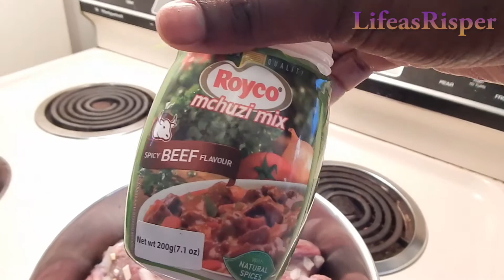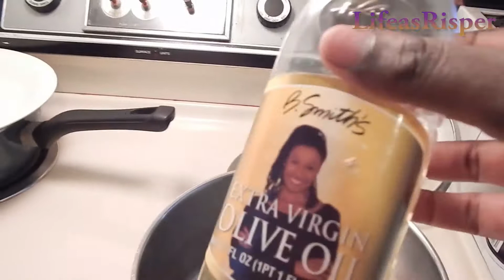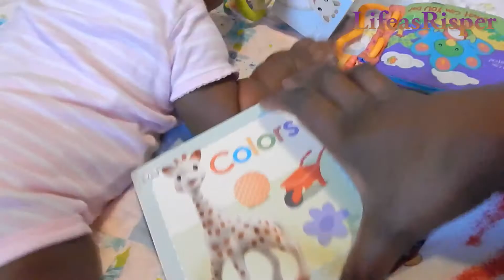NO Shower Day!!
Mail
Risper & Myrania

Myrania is 6 Months 10days